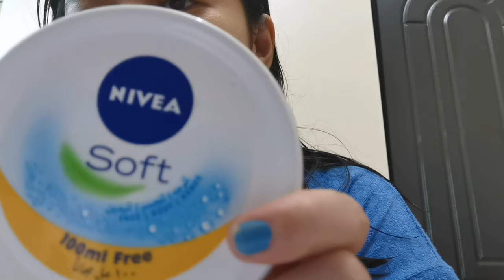How to do simple skin care na swak sa budget Vlog#01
First time ko mag vlog.. Sharing my daily routine in taking care of my skin, lalong lalo na for dry skin. Using some mild and simple make up 😂😁